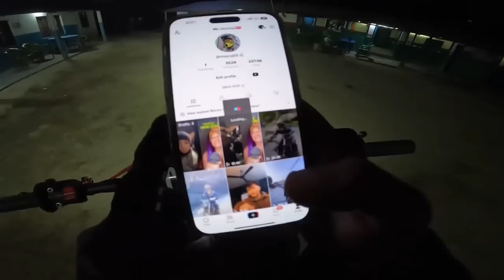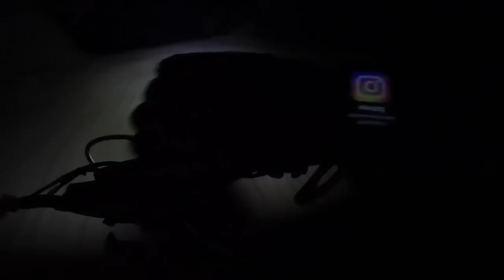Siklesh Bata Farkida Bhaisi Saga Crash 🫣|| Stunt || Kei Jitena Tait 🤦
SAHI HOOO !!!